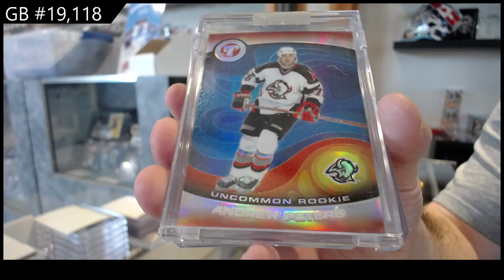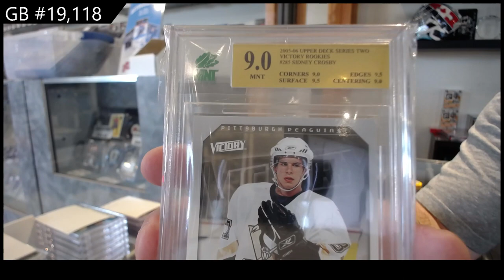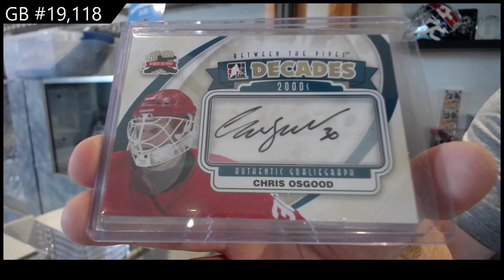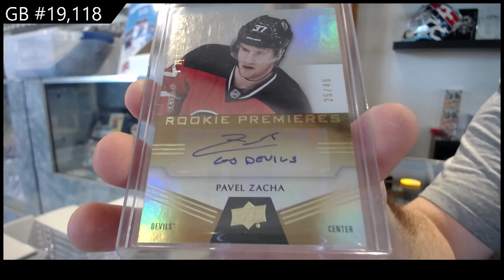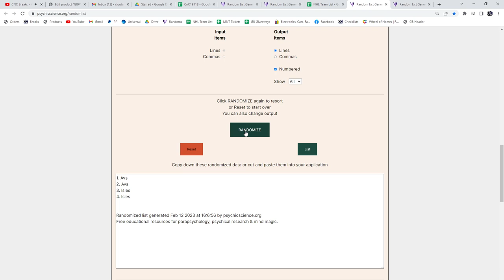2022 CNC Infinity Plus Hockey 2 Box Break - C&C GB #19,118